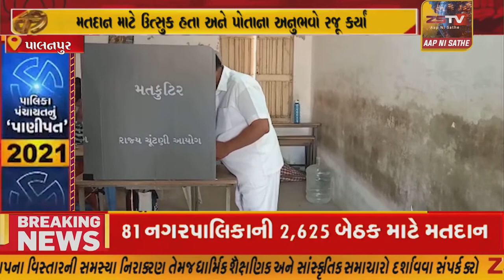પાલનપુર નગરપાલિકાની ચૂંટણી યોજાઇ મત આપવા લોકો થયા ઉત્સુક //ZSTVNEWS//